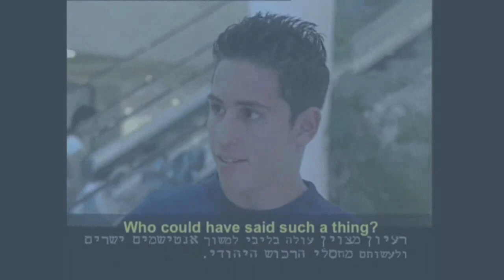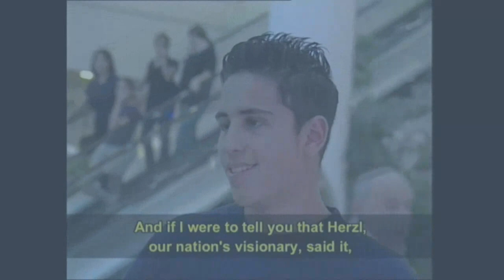Binyamin Zeev Herzl